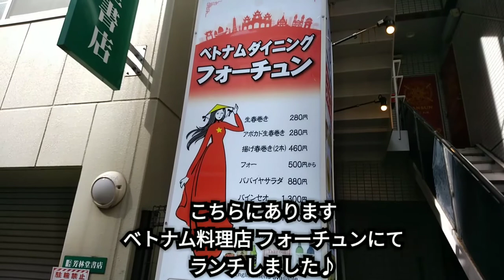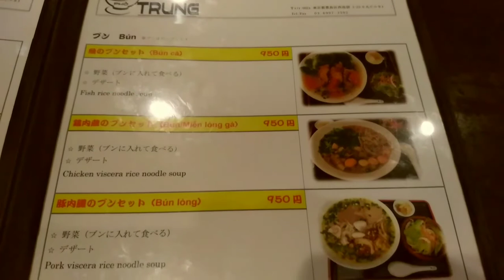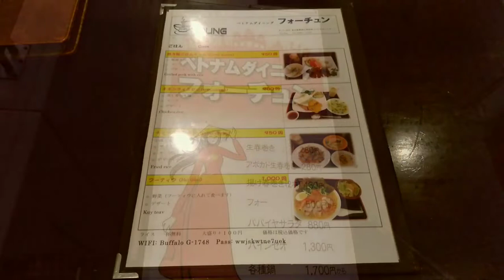「ベトナムダイニング フォーチュン (池袋店) 」にて､ブン・チャー・ハノイ (ベトナム版つけ麺) セットとチャー・ゾー (ベトナム版揚げ春巻き) を食べました！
池袋駅西口より徒歩5分位(メトロだと3分)
東京芸術劇場近くの裏路地に
ひっそりとある
ベトナム人にも定評な
本場の味わいが楽しめる
穴場的ベトナム料理店です。

東武東上線みずほ台駅近くにも
支店が一店舗あります。

〈2020.3.7撮影〉

池袋店のGoogle情報です。